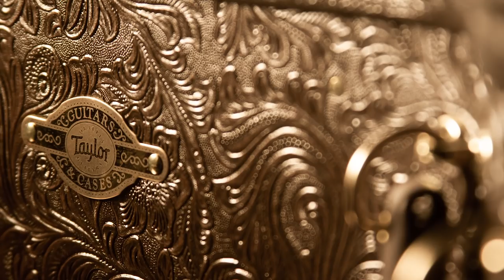Taylor 317e Grand Pacific vs Gibson J15 - Acoustic Guitar Tone Shootout - New for 2019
Taylor's Grand Pacific line has been making waves in 2019 and we are here today to present another in the series.  Let's take a listen to the 317e and compare and contrast against Gibson's J-15.  Each is unique in its own way, but what differences do you hear?  We've also employed Warm Audio's WA-87 large diaphragm condenser microphone for this shootout.  Play A Note, Change Your Life!